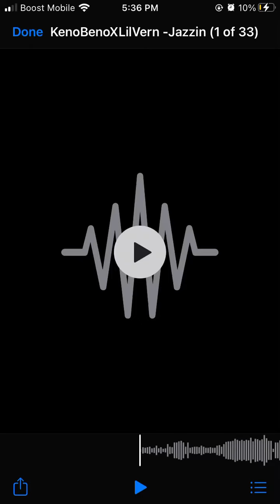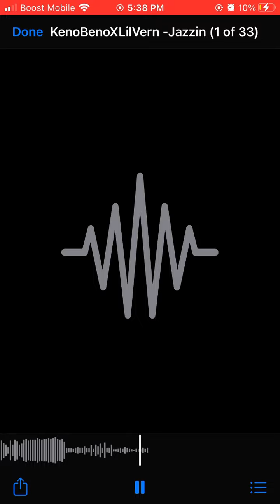KenoBeno x LilVern -Jazzin (unreleased)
FB:Keno Beno IG:@therealkenobeno tw:@keno.beno2 FreeLilVern!!!